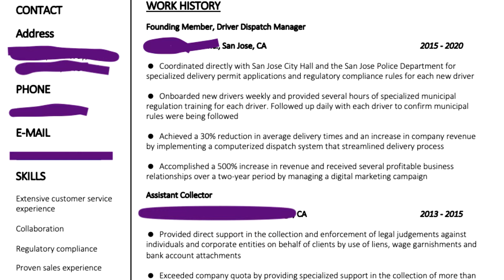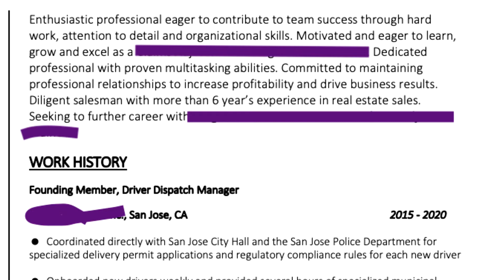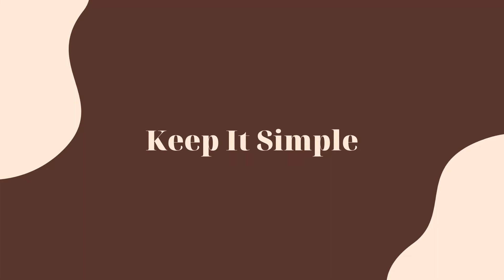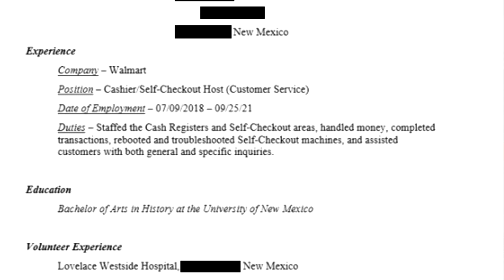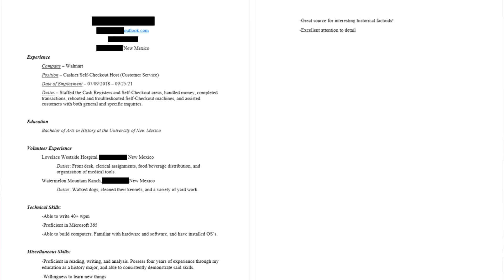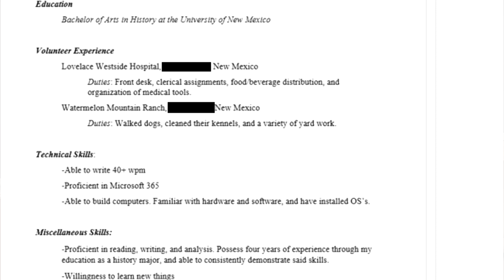RESUME ADVICE to get the BEST Resume Possible: general resume tips, walk-through resume example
Today I talk about some of my top general resume tips and a walk-through resume example!

Video Contents:
00:00 - Introduction
1:20 - General Resume Advice
8:36 - Resume Example
12:40 - Closing Remarks